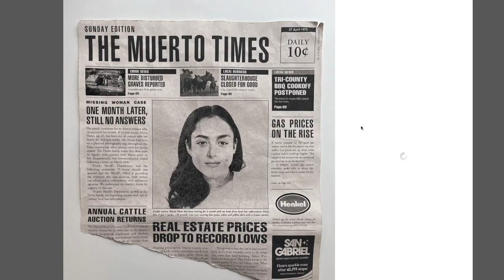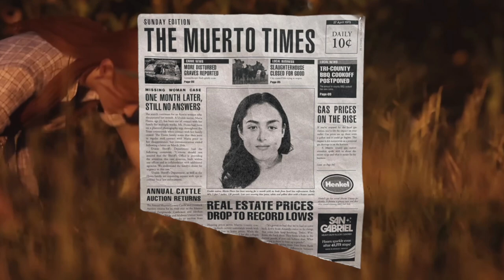NEW KILLERS, Prequel Game and More! Texas Chainsaw Massacre Game NEWS!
NEW KILLERS Sissy and Johnny, Prequel Game and More! Texas Chainsaw Massacre Game NEWS!

00:00 Texas Chainsaw Massacre Game News
00:10 Maria Flores Instagram
00:40 The Muerto Times
01:13 Release Date Teased
01:22 SPOILERS Petals Game
02:14 My Thoughts and Discussion
03:05 Scarefest Weekend